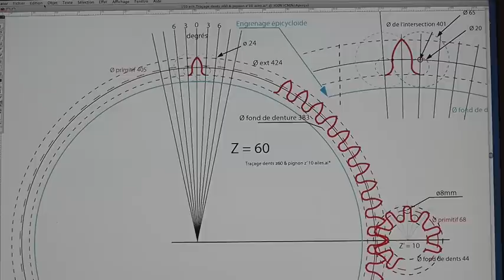Une broche en bois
Une élégante broche en bois réalisée par un maître ébéniste, pour son plaisir et le notre